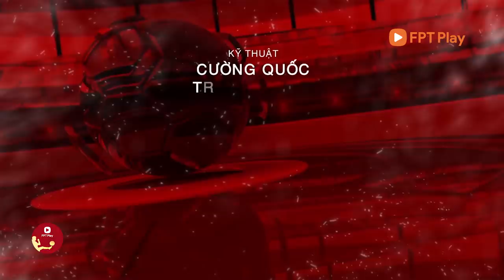BẢN TIN 11/10 | CHUYỆN THẦY PARK VỚI BẦU HIỂN LÀM NÓNG BUỔI HỌP BÁO VIỆT NAM vs OMAN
Những thông tin về buổi họp báo trước trận Việt Nam và Oman sẽ có trong bản tin Bóng đá Việt ngày 11/10.

FPT Play - Không giới hạn